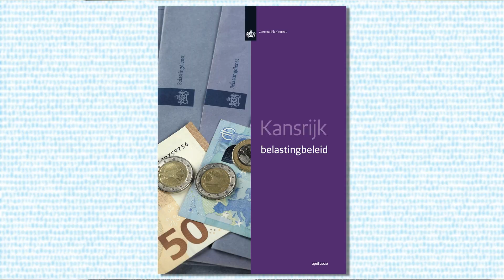Kansrijk Belastingbeleid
Als voorbereiding op de landelijke verkiezingen in 2021, verschijnen bij de planbureaus een reeks publicaties over Kansrijk beleid.
Per beleidsterrein worden de effecten van allerlei mogelijke maatregelen op een rijtje gezet.
Het eerste deel in deze reeks is Kansrijk belastingbeleid.